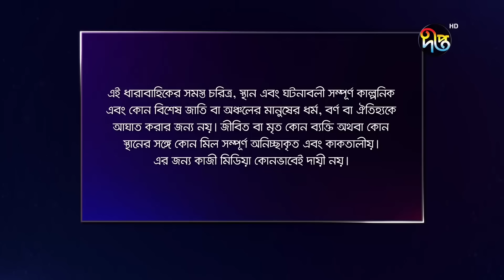Maan Obhiman - মান অভিমান | EP 997 | Bangla Natok 2022 | Rosie Siddiqui, Samapti, Shibli Nawman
দেখুন "মান অভিমান", প্রতিদিন সন্ধ্যা ৭টায় দীপ্ত টিভিতে এবং ০৮:০০ টায় দীপ্ত অনলাইন

Deepto TV address:
7/A/GA Tejgaon Industrial Area, Dhaka 1208, BANGLADESH